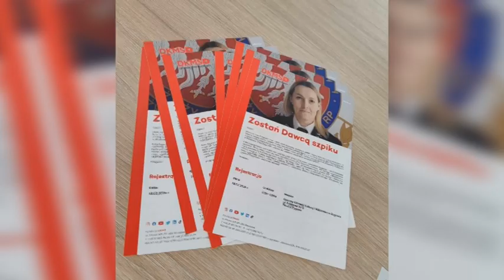DYGOWO DLA GOSI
Podczas wczorajszego festynu w Dygowie zorganizowanego na rzecz druhny OSP, zebrano ponad 16 l krwi i 65 próbek potencjalnych Dawców szpiku.